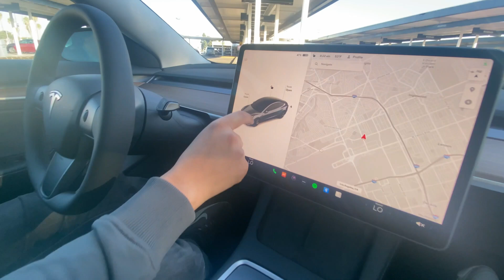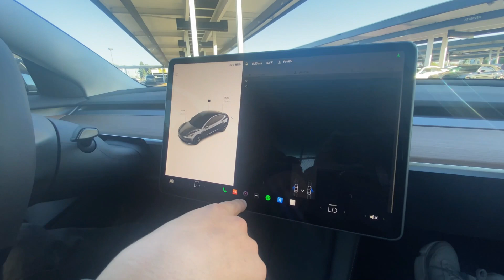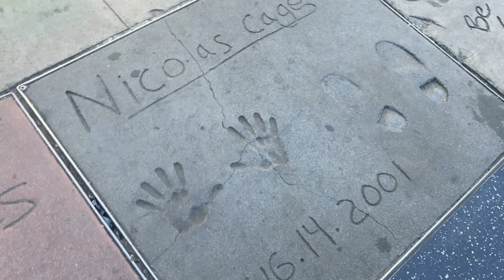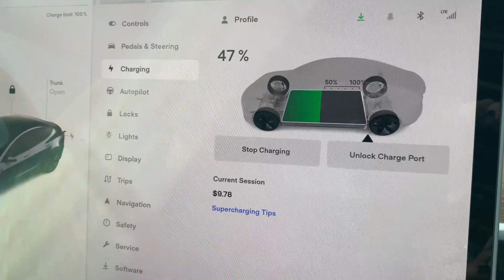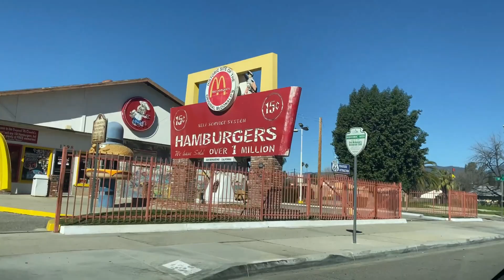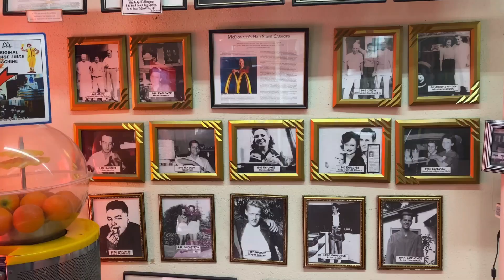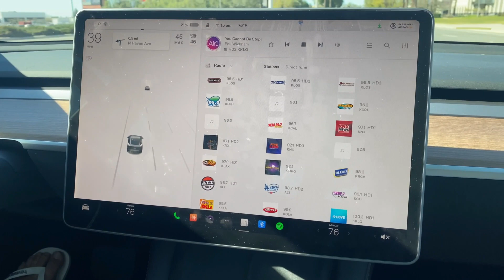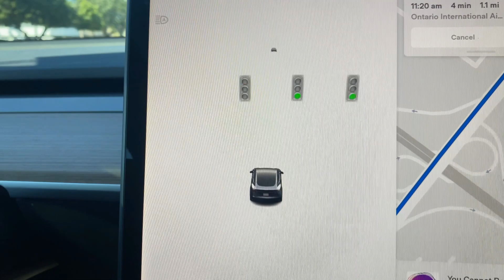VLOG VIAGEM PELA CALIFÓRNIA EM 2023: HOLLYWOOD, IDA AO PRIMEIRO MCDONALD'S DO MUNDO E MUITO MAIS!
Vem ser FAMÍLIA! 💛 Em família a gente se diverte, aprende e cresce JUNTOS!!!

00:00 Dirigindo TESLA pela primeira vez
01:59 Los Angeles / Hollywood
04:00 Calçada da fama
05:34 Leões marinhos
07:04 Nosso quarto de hotel
08:32 San Diego
11:08 Primeiro McDonald's do mundo
14:23 De volta para Dallas
14:57 Revendo a nossa filha
15:31 Jennifer Aniston